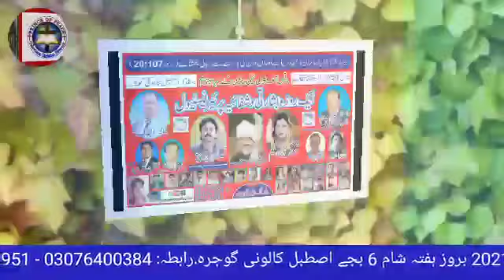Prince of peace TV prayer fastival